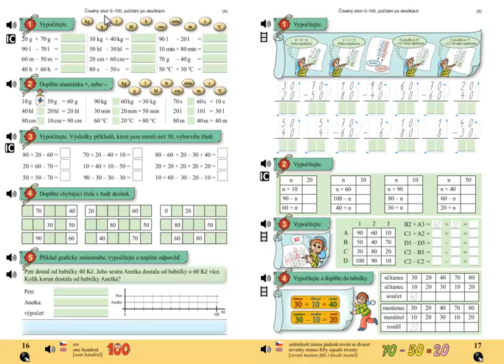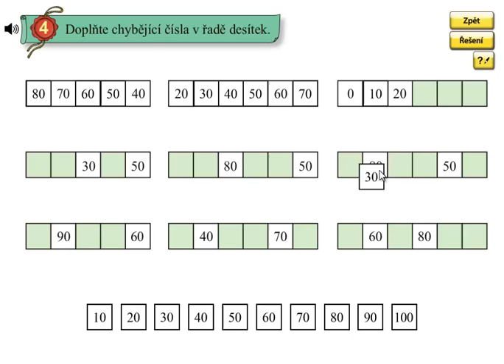Matýskova matematika 5.díl, strana 16, cvičení 4